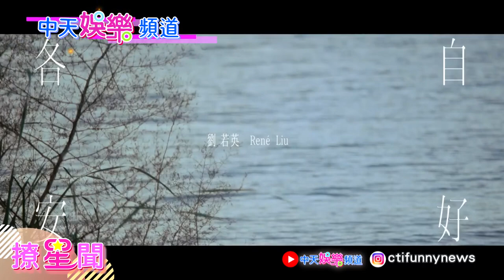【撩星聞】親曝拍〈各自安好〉 MV心境林依晨緣分很難說！為奶茶劉若英搭檔張孝全再合體